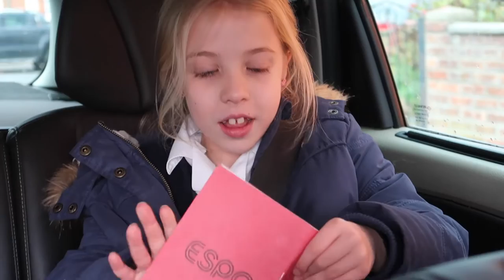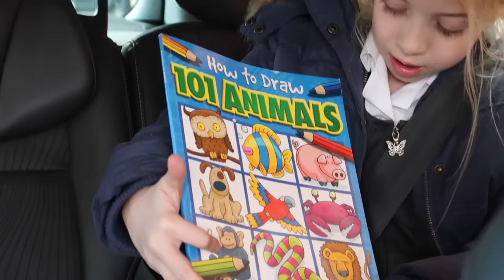VLOGMAS - DAY 3 | Going to the hospital and Watching Ralph Breaks the Internet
We picked Amelia up from school at lunchtime to take her to her hospital appointment, stopped off to see some hungry swans and went to see Ralph Breaks the Internet via McDonalds for dinner.

Hello!  We are the Clifton family from the UK. We are Aimie (Mum), Paul (Dad), Oliver (aged 18) and Amelia (aged 8).

We love all things Disney and Orlando (hence our channel name) and you can see our recent Florida vlogs in our October 2017 playlist.

We hope you enjoy watching what we get up to.  This means you won’t miss out on our upcoming videos.